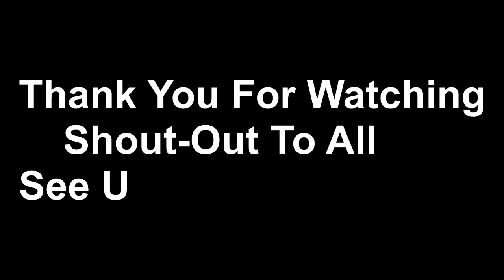Alhudariyat Beach@AtanVlog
Enjoy Swimming/2.7K 60FPS Resulotion Video#AtanVlog
Please Visit my: